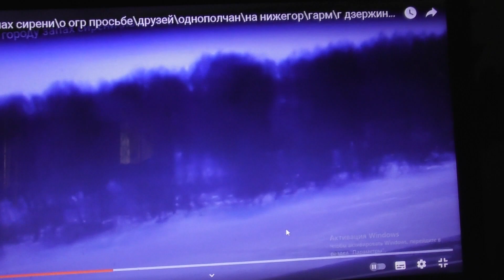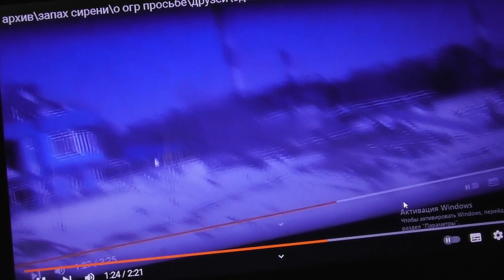2022г\по\огромнейшим\просьбам опять\зграть\запах сирени\плывущ\по городу\ваш\покорн\слуга\без\муз\об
архив 2022г што интересно енто ода из моих самых любимейш\песен\моей души и сердца всем здор удачи так держ